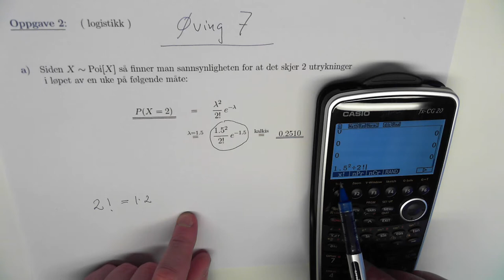01-I-01 Casio, exp og fakultet, (11. april 2015)